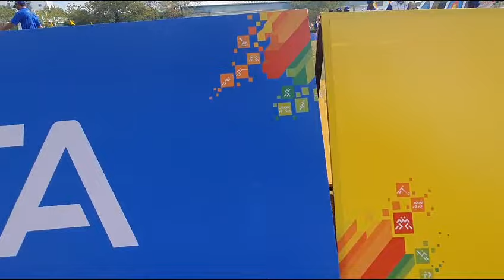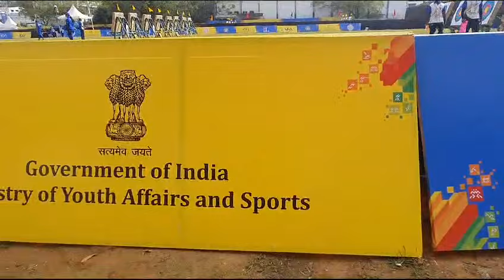28 January 2024#Archery khelo India Youth#chennai(Tamil Nadu) Shihan husaini